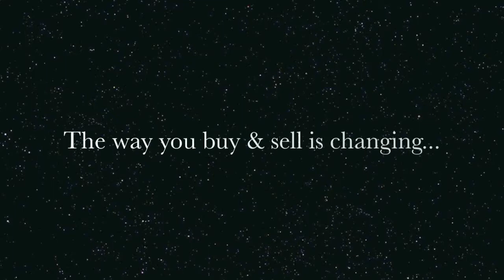Hip 50 - Why Buy the Cow - QH - SI 104, ROM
SI 104, ROM gelding offered in the Dispersal of Weatherly Farms

Hip 50 - Why Buy The Cow (Quarter Horse)  2015 Bay Gelding (Heza Motor Scooter x  Southwest Treasure - QH - Celadon / Proud Cup)  Winner, $21,876, SI 104, Register of Merit. Half brother to 6 winners. Registered New Mexico Bred.